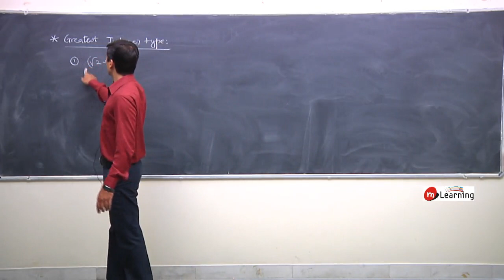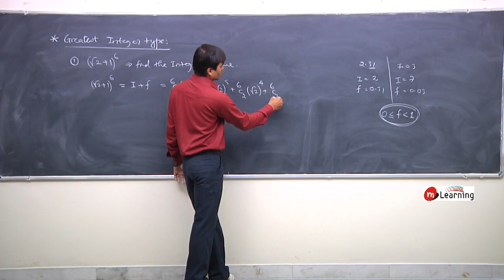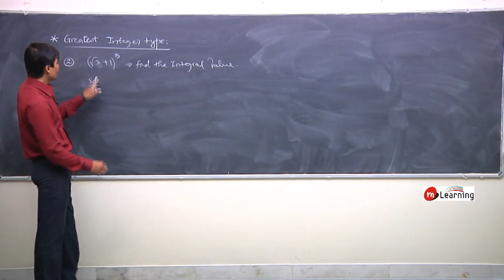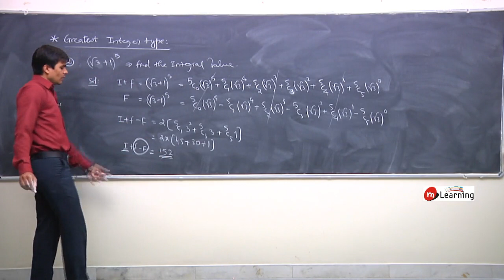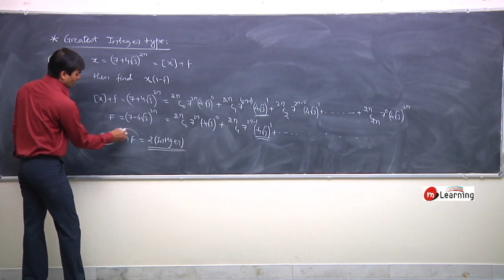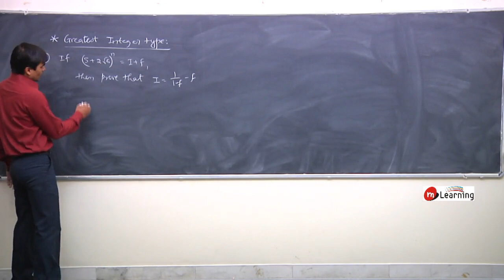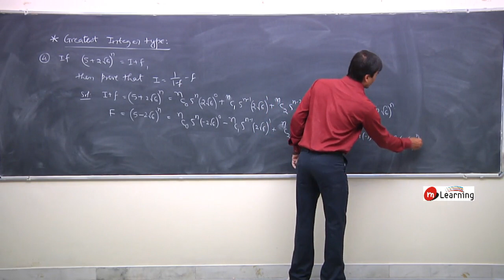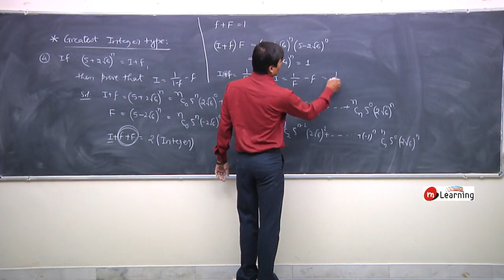Binomial theorem 09